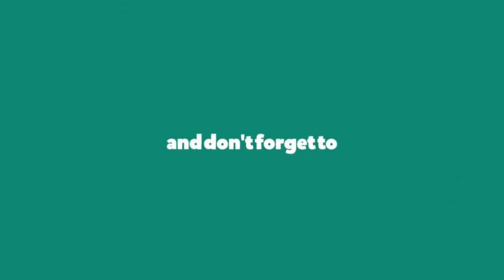Baby Cats - Funny Cute Cats - Funny Dogs - Funny Animals Videos 😇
Enjoy these funny fails and funny moments of Cats & Dogs trailer videos.

Note: These Cutest Videos, Funny Moments, Funny Fails of Cute Cats and Dogs featured in our videos are used with permission from the original creators. If you've got an adorable video you want to see featured in our next compilation, please send us your video at